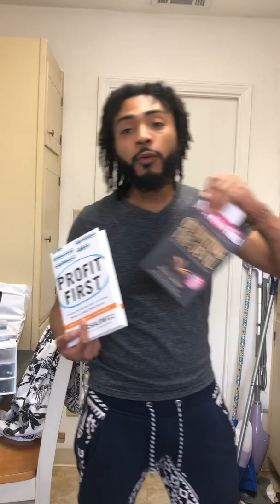Real Talk for 2020! Get on your Grind!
Real talk for 2020, get on your grind motivation!